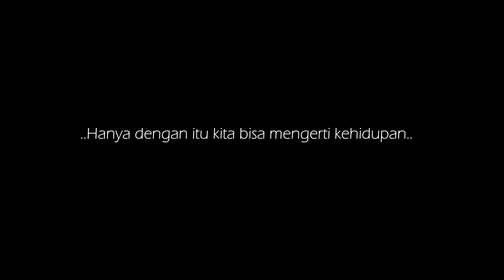Keep Breathing - Gunung Batu, 875 mdpl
Gunung Batu, 875 mdpl - Jonggol Bogor

Tidak punya waktu mendaki yang memerlukan waktu beberapa hari?
Cukup satu hari kamu sudah bisa naik dan turun gunung.
Gunung kecil namun track yang hampir vertikal membuat para penikmat alam mempunyai sensasi seperti naik gunung guntur, Garut.